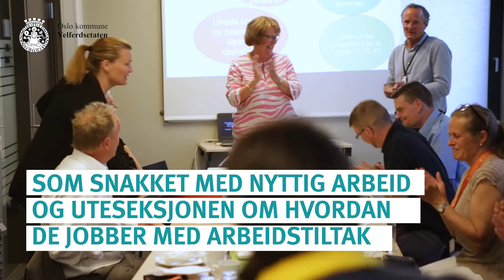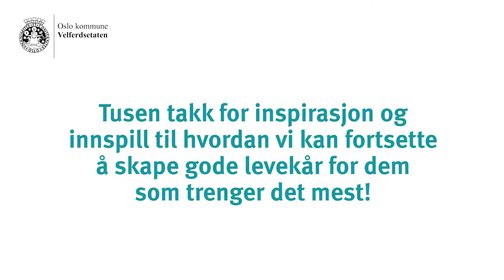Velferdsdagene 2018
Velferdsetaten arrangerte en fagfestival fra 5 - 7 juni 2018. Der inviterte vi både våre gene fagavdelinger, andre fagfolk og ideelle organisasjoner til å delta og bidra. Resultatet ble tre flotte3 dager med rundt 700 besøkende og over 50 foredragsholdere. Vi takker alle som deltok og bidro til dagen.

Film og klipp: Dröfn Grimsdottir